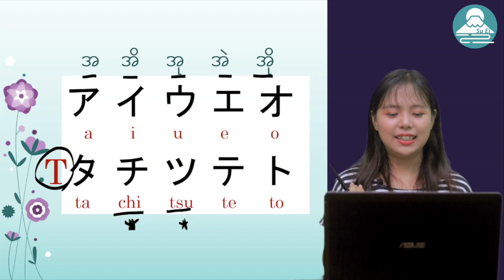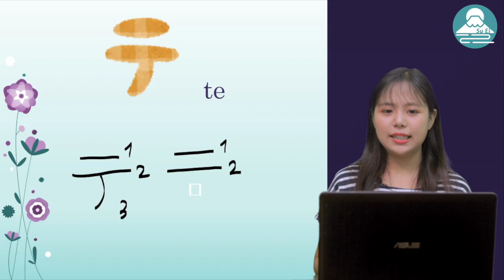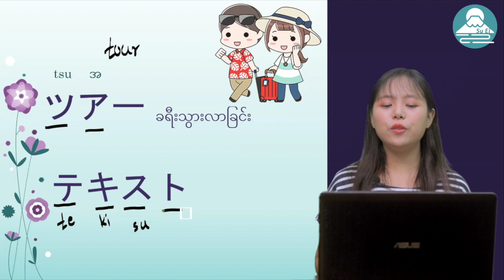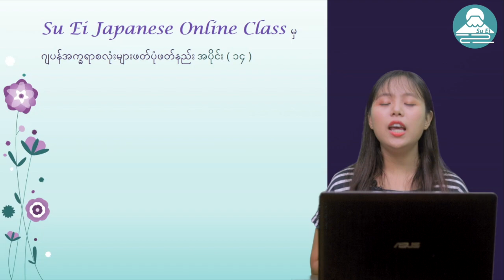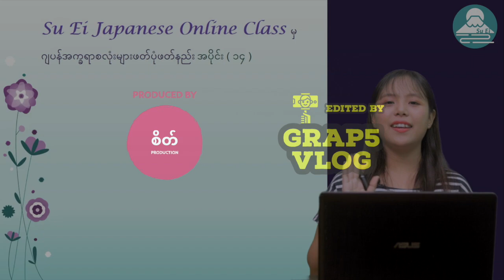ဂျပန်စာကို အခြေခံက စပြီး လေ့လာရအောင် အပိုင်း (၁၄)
ဂျပန် အက္ခရာစာလုံးတွေကို အခုမှ စပြီး လေ့လာမယ့်သူတွေအတွက်ရည်ရွယ်ပါသည်။ အပိုင်း ၁ ကနေ ၂၀ အထိရှိပါတယ်။